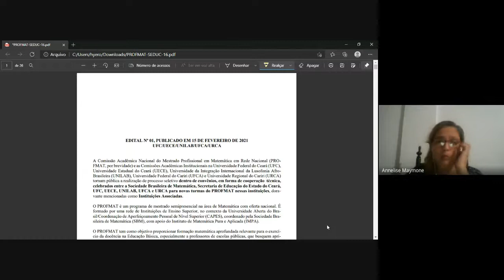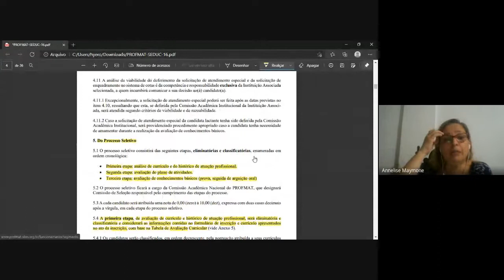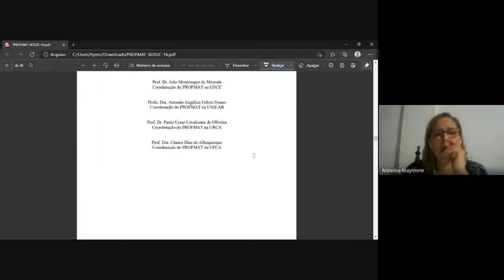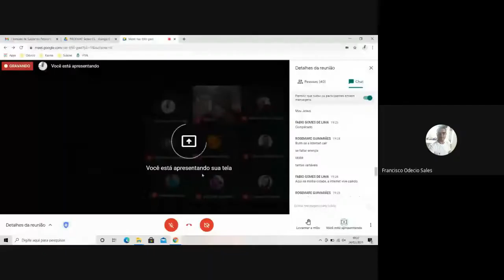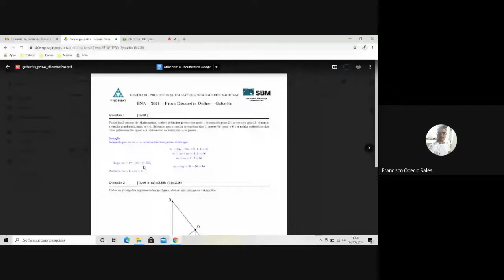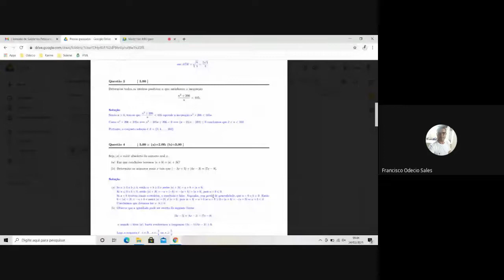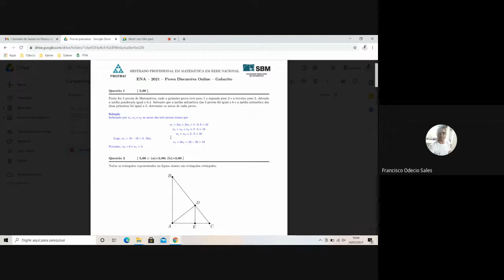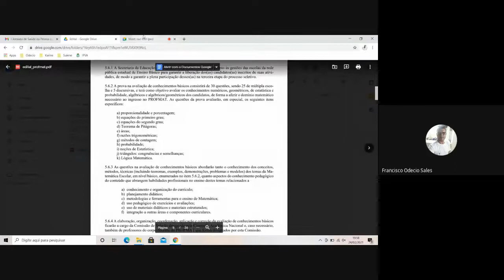Desmistificando o edital do PROFMAT SEDUC CE